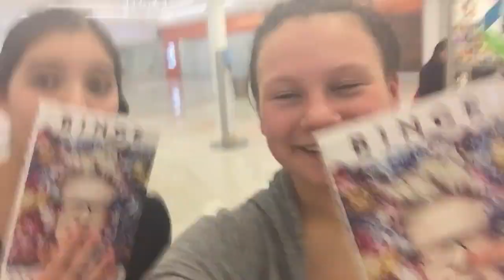Meeting Tyler Oakley?!?!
"I hope you learn to love yourself for who you are and what you look like and who you were born to be because you are perfect in your own way," ~ Tyler Oakley

Hey everyone! This is my Tyler Oakley Binge Tour vlog! I had so much fun meeting him and reading his book, and I met so many incredible people because of this tour! Enjoy!